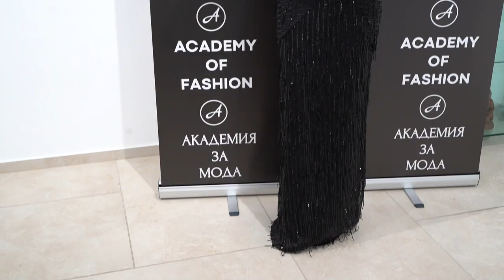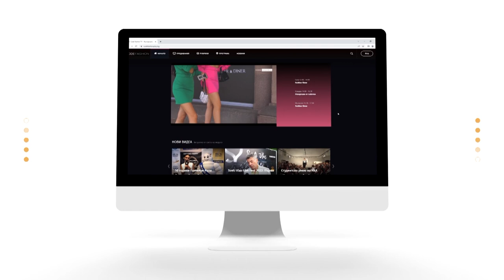Вечери на стила: Пако Рабан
Академията за мода почете паметта на емблематичния испански дизайнер Пако Рабан (1934 – 2023) по време на поредната сесия на социално-културния проект „Вечери на стила“. Носители на „Златна игла“ и други талантливи модни дизайнери презентираха тоалети, вдъхновени и посветени на испанския дизайнер в столичната галерия „Милениум“.
В своето слово проф. Любомир Стойков – главен организатор на вечерта в памет на изключителния дизайнер, подчерта: „Великият Пако Рабан остави след себе си изключително ярка следа, белязала две столетия – втората половина на ХХ и първите две декади на ХХІ век. Тази следа пленява и очарова с радикалния си дизайн, космополитната философия и нестандартното мислене. Изкуството му не подтикваше към консуматорство и преклонение пред лукса, а будеше изумление и възторг пред неограничените възможности на творческото въображение. Като човек Пако Рабан – този истински колос на визуалната култура и предизвикателните форми, беше скромен, земен и достъпен. Той никога не изневеряваше на изконната мисия на дизайнера: да провокира, да изненадва и да тласка напред развитието на изкуството мода. Пако Рабан създаваше облекла от „невъзможни“ материи – метал, хартия, дърво и даже бетон. По неповторим начин той смесваше материалното и духовното, обикновеното и възвишеното, всекидневното и безсмъртното…“.